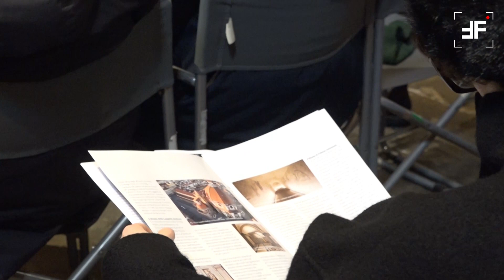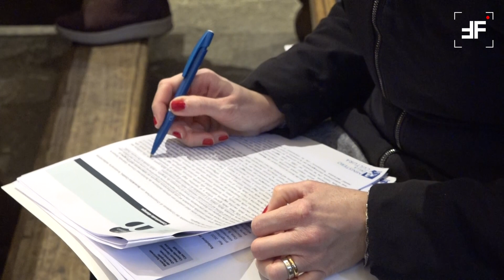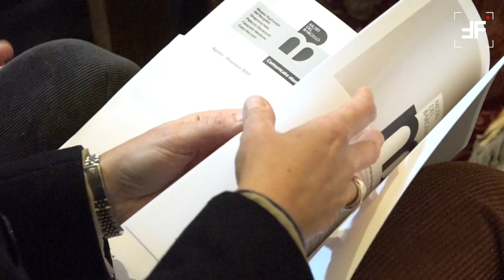Restauro e riallestimento - Museo e Chiesa di Orsanmichele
di Francesco Tufano
Conferenza stampa per inaugurare la riapertura, dal 19 Gennaio, del complesso di Orsanmichele. Presenti alla conferenza Dario Nardella Sindaco di Firenze,
Mons. Vasco Giuliani Rettore delle Chiese di San Carlo ed Orsanmichele, Antonella Ranaldi Soprintendente SABAP Firenze e province di Pistoia e Prato, Benedetta Matucci Curatrice del Museo di Orsanmichele, Tommaso Barni Studio Map Architetti progettista del riallestimento, Fabrizio Natalini Studio Natalini Architetti, Progettista del riallestimento e
Paola D'Agostino Direttore dei Musei del Bargello.
Nell'occasione, Paola D'Agostino ha presentato un bilancio di fine mandato.